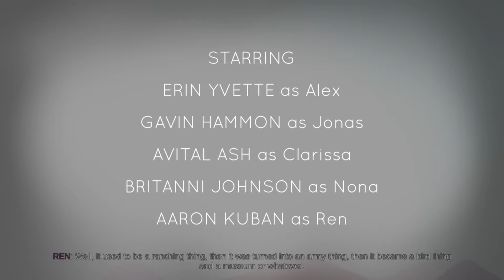OXENFREE - Episode 1 [Throwing Rocks with Friends] - Let's Play | Gigamax Games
Taking a look at OXENFREE for this weeks indie insights. New to the title, Gigs and Mack offer their first impressions of this story based indie game. Going in completely blind, in standard Gigamax fashion, it offers a true look at what they think about this artful game. Not sure  if this is a game for you? Take a look at the first 20+ minutes and be sure to stop by again soon for more episodes.

Thank you so much for taking the time to watch, it means so much!

Find articles, reviews and more all at GigamaxGames.com!